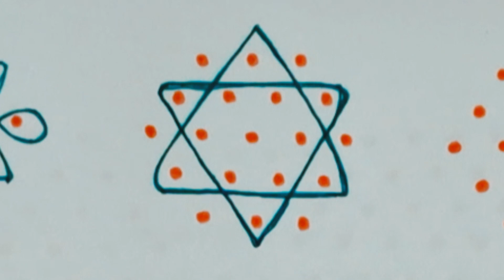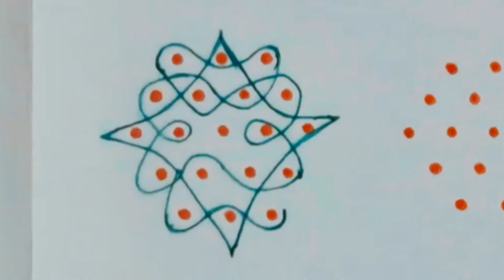simple small unique 5 dots unique rangoli || daily morning rangoli || quick rangoli || superrangoli